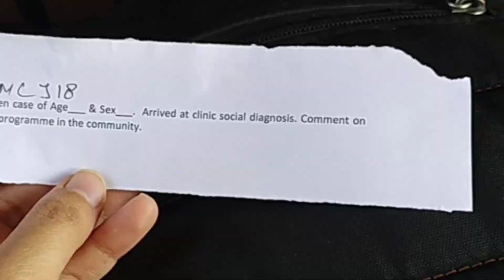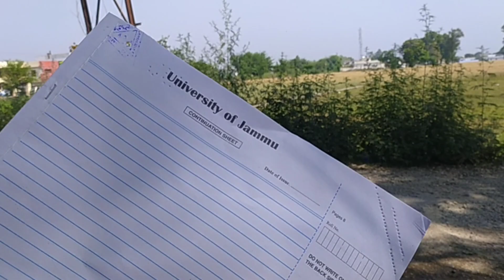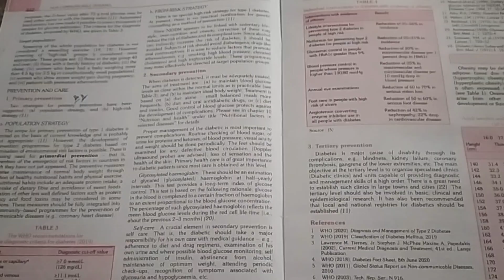Last VIVA of 3rd Year MBBS !!! | Ananya Jamwal Vlogs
Hey everyone This is a vlog of my last Viva of 3rd Year Mbbs, I hope you like this video.

1.First day of 3rd Year mbbs

2. How i migrated from skims to gmc jammu

3. Sports week,Gmc Jammu